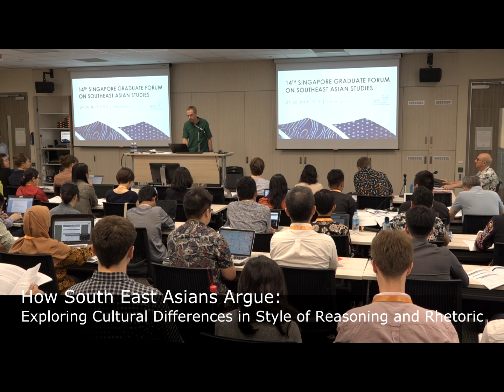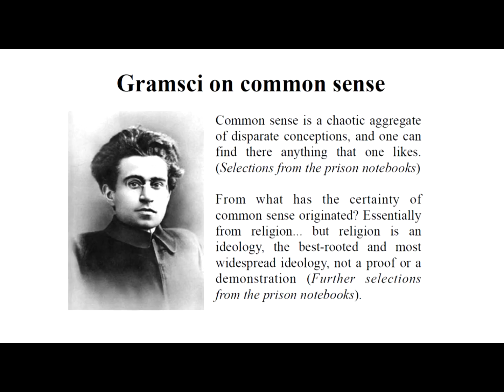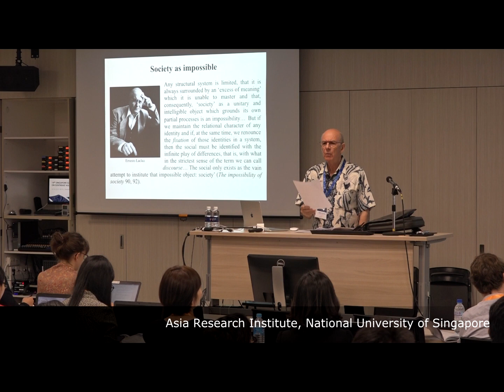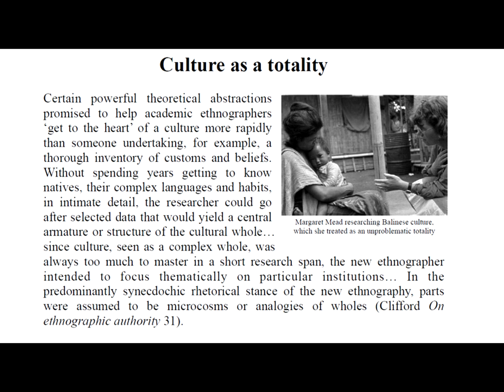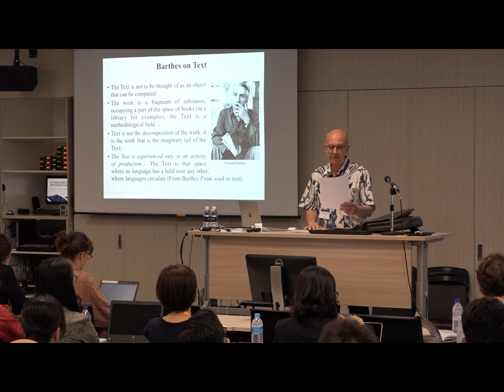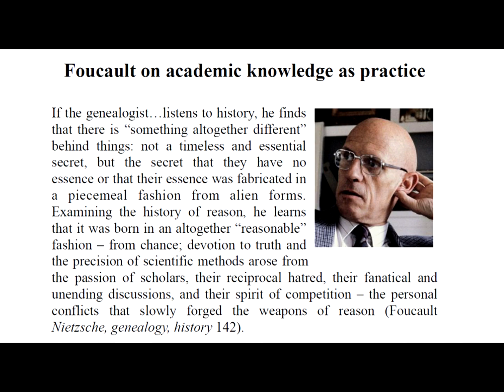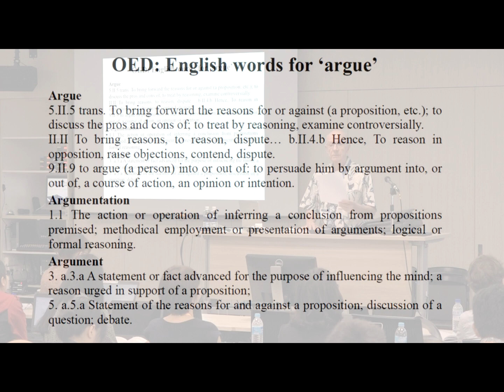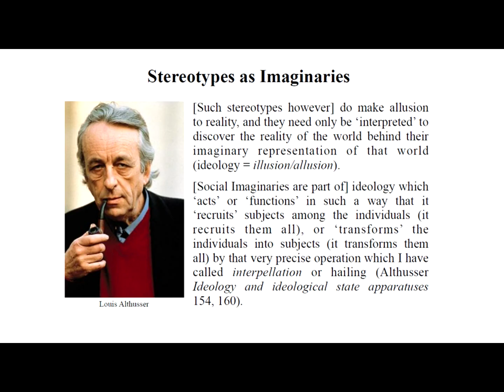Exploring Cultural Differences in Style of Reasoning and Rhetoric (Part 1)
Professor Mark HOBART, University of London, UK

The objects of human and social scientific study mostly concern the products of social action rather than the practices that constitute them. Inquiry stresses notionally universalizable abstractions like system, structure, regularity, models, norms, collective representations or culture. To obtain the neat results that scholarly conventions expect requires finessing or ignoring how complex, contextual and contingent situated practices are. What are notably omitted are the daily activities of reasoning, persuading and disagreeing—how people represent and articulate the world they live in. That discussing, arguing, convincing and commenting are so everyday, commonplace and omnipresent as to be hard to grasp is no reason to pretend they are unimportant. On the contrary...

Date: 24 Jul 2019
Speaker: Mark HOBART
Venue: National University of Singapore
Organiser: Asia Research Institute, National University of Singapore